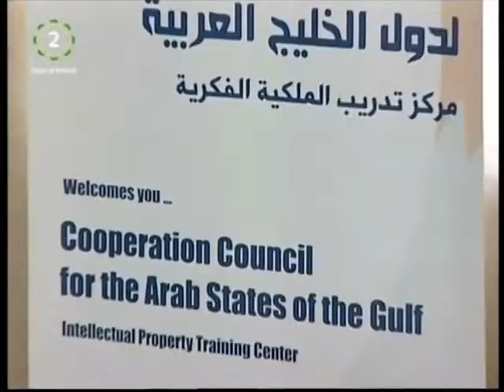GCC Intellectual Property Training Center organizes workshop on copyrighting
The Intellectual Property Training Center of the Cooperation Council for the Arab States of the Gulf (GCC) organized a new training program concerned with copyrights and other related rights.
The Program, which was held at the Center's headquarters in KIPCO Tower in Kuwait, targeted GCC Staff, patent offices and other official entities and institutions concerned with IP matters of various sectors including commerce, industries media and more.